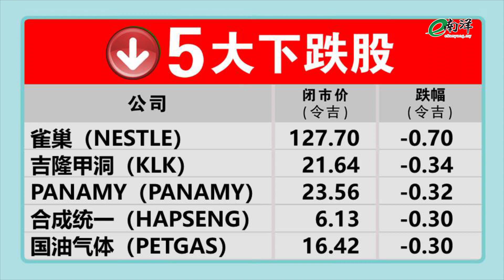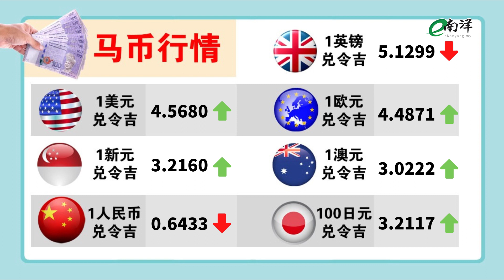【财经最热NOW】9月23日|令吉连贬9天 国行这么回应……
令吉跌得有点凶，国家银行今天罕见回应：不管制！不锁汇！

今日其他重点财经新闻：
8月通胀4.7%  食品又双叒叕涨爆了
超越香港 新加坡成全球第三大金融中心

【行家论股】今日分享的3个股项：
1.云升控股（YINSON）
2.联昌国际（CIMB)
3.艾芬银行（AFFIN)